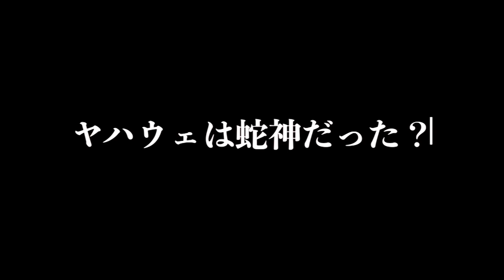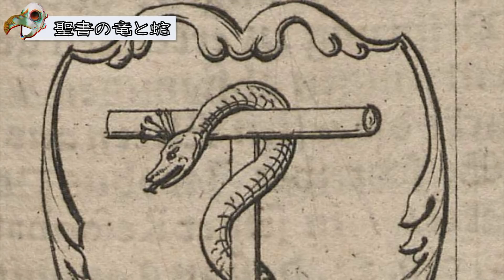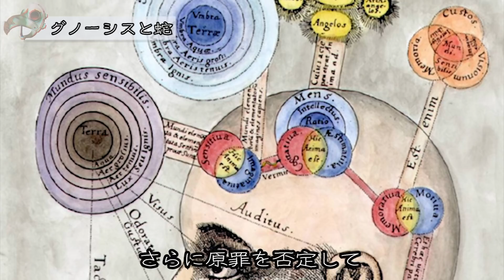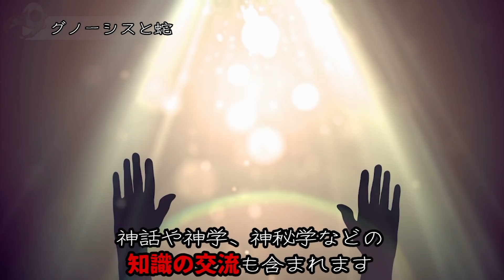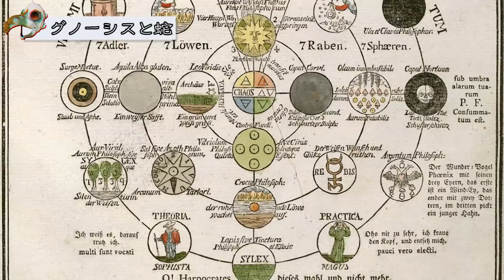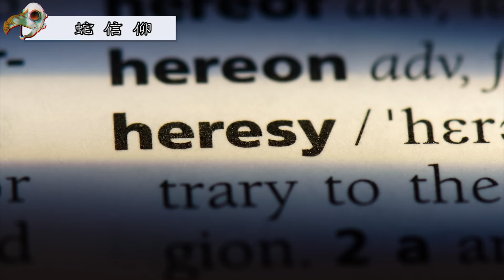【信仰の歴史】本当は蛇人間！？唯一神ヤハウェと蛇の驚きの関係とは？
今回は古代の信仰、ヤハウェについて解説していきます。神様って人間の姿と言う常識があるかもしれませんが、実は意外な姿で表されていたこともあります。そこには古代からの信仰が関係していますが、この動画では古代のヤハウェへの信仰、そしてそこから発展したグノーシス主義などについてお話ししていきます。！

【キリスト教】キリスト教の都合の良すぎる布教活動とは？イエスの設定は〇〇からパクった!?

【聖書】人を殺してもお構いなし！？イエス・キリストの性格が暴力的過ぎる！

Youtube上では話せないディープなネタを毎週金曜日にアップロードしていきます。